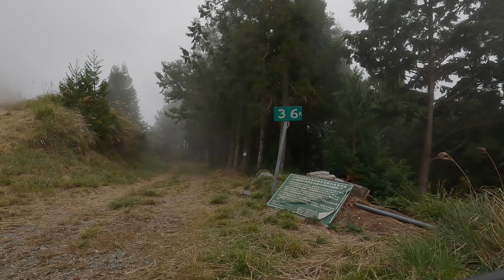2022 台中 裡冷林道 至 37k Taichung Lilang Trail MTB 登山車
裡冷林道真的是一條給登山車挑戰的美麗林道。全長有49公里，從1000 公尺開始上升到最高約2300 公尺。整條林道位於八仙山林場，騎行其中非常享受。比丹大林道還簡單，比丹大林道還舒服。
LIlang trail 49km long, perfect forest trail for MTB. elevation from 1000m to 2200m. Much forgiving than Danda Trail. Most importantly, more enjoyable, if you love forest trail.